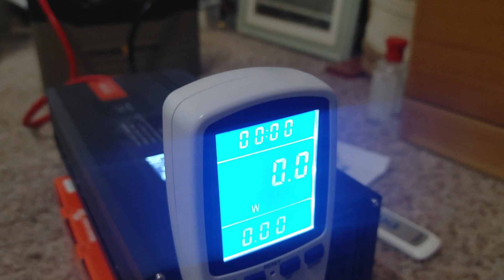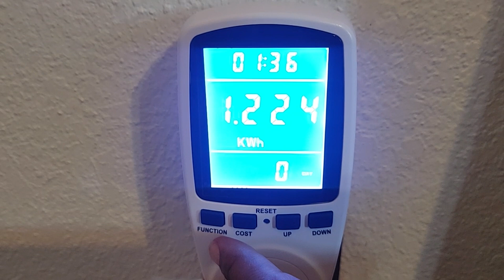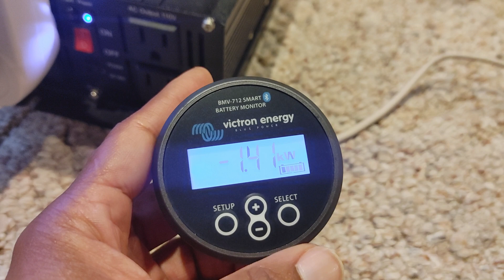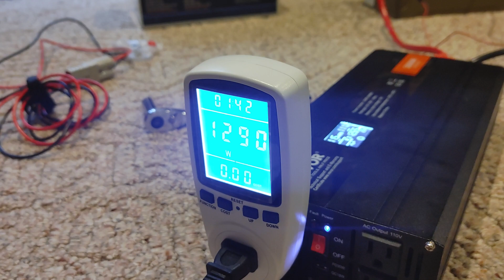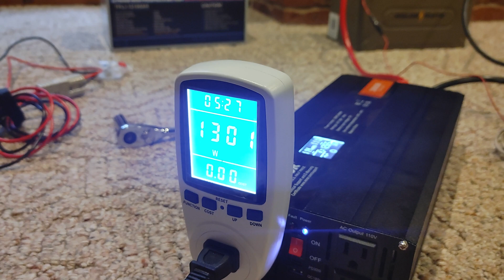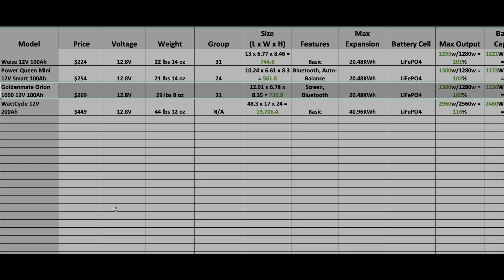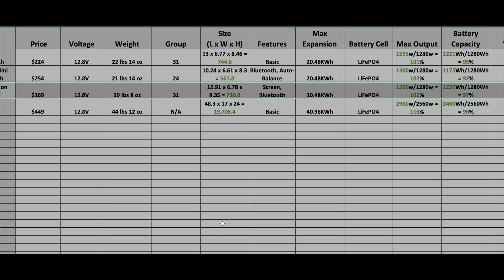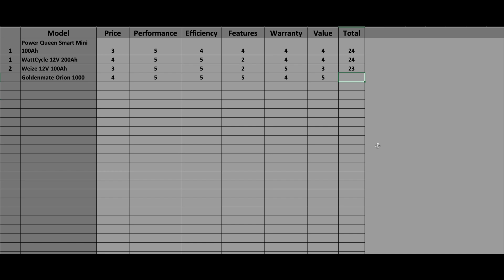Goldenmate Orion 1000 LiFePO4 Battery Review & EcoScore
Best Deals on Solar items like power stations, solar panels, and more Goldenmate Orion 1000 LiFePO4 Battery Review & EcoScore. In this video we review the very nice Goldenmate Orion 1000 12V 100Ah battery.

Goldenmate Orion 1000 on Amazon

When you click on links to various merchants on this site and make a purchase, this can result in this site earning a commission.